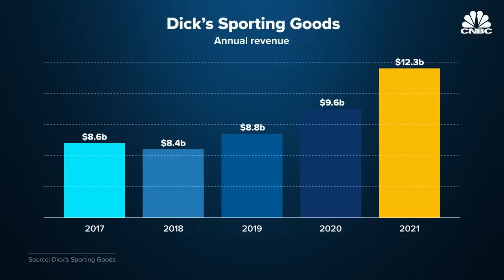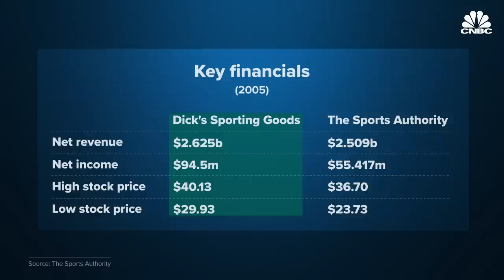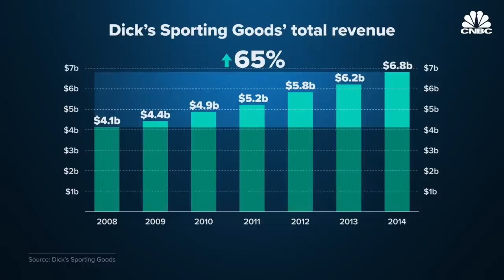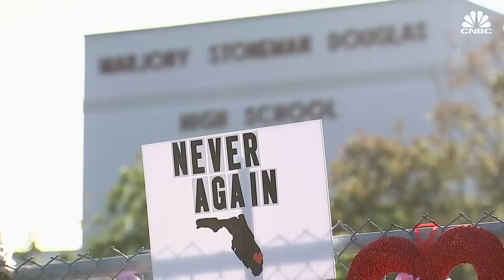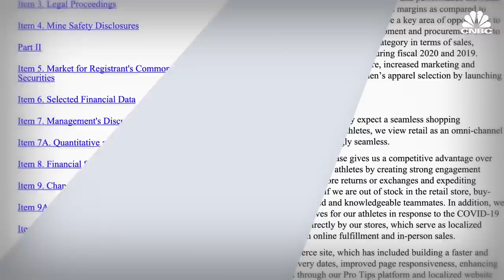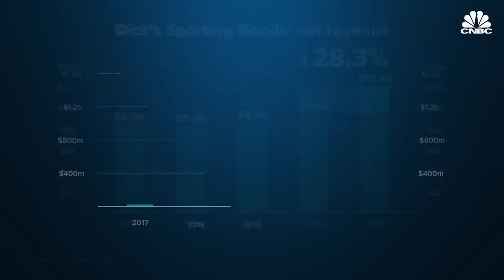How Dick’s Sporting Goods Bet Big On E-commerce And Won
At $67.2 billion, the sporting goods industry became one of the fastest-growing industries in the U.S. in 2022. Dick’s Sporting Goods controls an estimated 14.2% of that market, the most of any company. In 2021, Dick's posted a record annual revenue of $12.3 billion and tripled its net income as it rapidly pivoted its distribution strategy during the pandemic. Just a few years prior, in 2017, the company had invested heavily in e-commerce which has come to pay off since the pandemic. Dick’s looks to sustain its record growth as it shifts its leadership to a new CEO, a focus on technology and navigating both in-brand and partnerships with giants like Nike and Adidas.

Chapters:
00:00 — Intro
1:15 — Humble beginnings
3:58 — Innovation & evolution
7:44 — E-commerce dominance
10:18 — The future of sporting goods

Producer: Darren Geeter
Senior Managing Producer: Tala Hadavi
Animation: Jason Reginato, Christina Locopo
Additional Sources: Telsey Advisory Group, Euromonitor International, IBISWorld, Reuters, SEC Filings, FactSet, National Sporting Goods Association, Harvard Business School

Correction 2/7: At 1.21 we misspelled Binghampton. The correct is Binghamton.